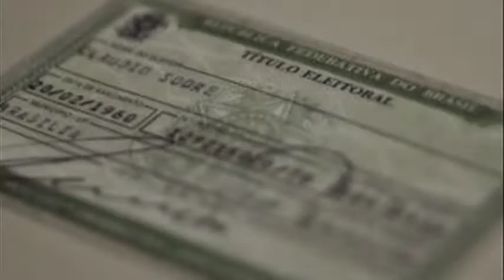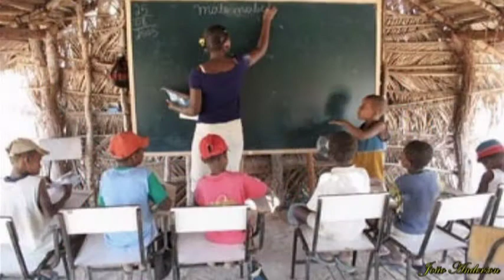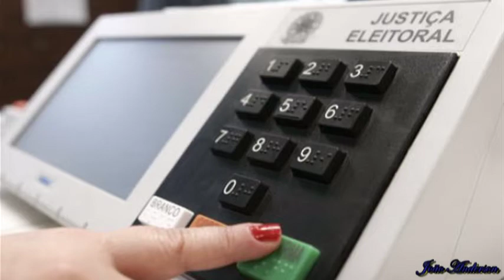O POLÍTICO SINCERO / João Anderson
Caros eleitores
Vocês são todos burros acreditaram em mim
Como quase todos eles, o que eu gosto mesmo é de afanar dim dim
O preço do poder é uma bolsa cheia de capim
De barriga cheia o pobre tem força pra votar em mim
Oh meu Brasil, que coisa mais varonil
Aprendi com o Cabral, um presentinho, 171, enfia a mão e tchau
Quando eu fico doente
Eu não sou bobo e não vou pro SUS
Deixo isso pra vocês
Entrem na fila e rezem pra Jesus
Tenho ótima segurança, é só no meu trabalho que eu vejo ladrão
Se mordomias vocês não tem, votem em minha na próxima eleição
Ó meu Brasil, que coisa mais varonil
Todos da minha família precisam ter uma boa educação
Por isso ninguém lá de casa, nem na passa na porta das escolas do povão
Todo índio burro é bobo
Todo burro bobo é bão
Quanto mais o índio fica burro, mais o povo fica bobo
E mais agente enfia a mão
E isso nunca vai mudar
E não adianta o povo manifestar
Feito baratas tonta na rua
Pois a grande mídia sempre vai manipular
Esse País só tem uma chance
Se um dia em Brasília juntar mais de 1 milhão
Ai nós vamos ter dor de barriga
Parar com a roubalheira e ficar com o cú na mão
Aprendemos com o Cabral, um presentinho, 171, enfia a mão e tchau

Nós aprendemos com o Cabral, um presentinho, 171, enfia a mão e tchau